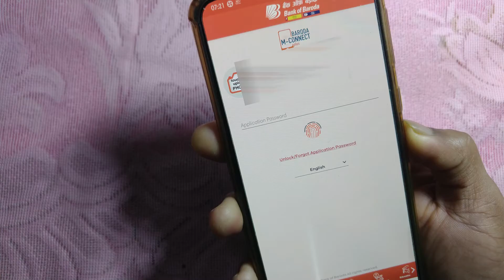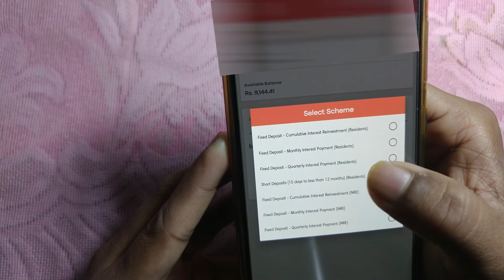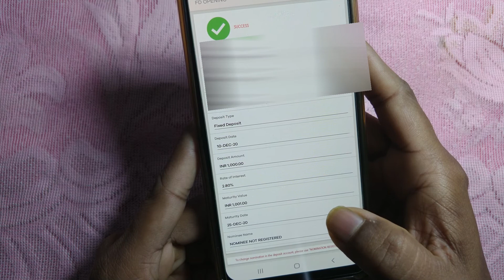How to|Open FD/TD in bank of baroda with BOB Mconnect+ app|BOB fixed deposit kaise open kare ghar se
This video guides the user how to open FD/TD in bank of baroda very easily